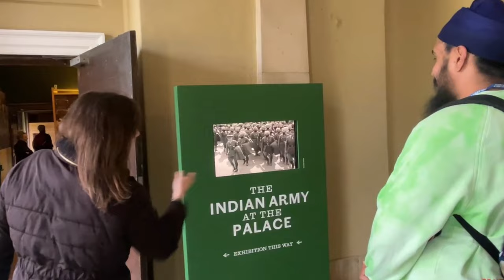The Indian Army at Hampton Court Palace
Embark on a historical voyage with our latest podcast, 'The Indian Army at Hampton Court Palace'

This enthralling podcast invites you to traverse time, uncovering the significant role and contributions of the Indian Army at Hampton Court Palace, a jewel in England's royal heritage.

In this video, we delve deeper into the 'The Shocking Truth: The Indian Army at Hampton Court Palace' exhibition, guided by the insights of Rav Singh and Tejpal Singh from @AlittleHistoryoftheSikhs

As Community Curators and key organisers of the exhibition, they offer unique perspectives and rich narratives that bring these historical tales to life.

Join us as we explore the exhibition's captivating stories, artifacts, and the legacy of the Indian Army at Hampton Court. Rav and Tejpal's expertise not only enriches our understanding but also serves as an invitation to experience the exhibition firsthand, open until at least September, 2024. Their engaging discussion promises to ignite your curiosity and inspire a visit to this remarkable showcase of history.

00:00 - Introduction
01:20 - Why is Hampton Court Palace a Pivotal Location in the Indian Army's History?
13:00 - Discover the Daily Life: What Were the Living Conditions of Indian Soldiers Like?
15:33 - Cultural Exchange or Conflict? Understanding Soldier-Local Interactions at Hampton Court Palace
19:00 - The Socio-Political Influence: How Did Events Like Jallianwala Bagh and the Influenza Pandemic Shape the Soldiers' Experience?
23:20 - Impact and Influence: How Did the Indian Soldiers' Stays at Hampton Court Shape British-Indian Relations?
33:22 - Personal Connections: Which Items from the Exhibition Resonate Most With You?
38:15 - If You Could Keep One Artifact from the Exhibition, What Would It Be and Why?
40:15 - Exploring Royal Ties: What Was the Nature of the Soldiers' Interactions with Sophia Duleep Singh?
42:33 - Reclaiming Heritage: How Does the Exhibition Portray the Role of Punjab's Princess?
48:15 - From Vision to Reality: How Was the 'Indian Army at the Palace' Exhibition Conceptualized and Executed?
53:17 - Bringing History to Life: How is the Indian Army Exhibition at Hampton Court Palace Being Presented?
01:02:00 - Challenging Narratives: How Does the Exhibition Alter or Confirm Historical Views of the Indian Army in Early 20th Century England?
01:07:45 - Spotlight on Sikh History: Are There Specific Sikh Stories Highlighted in the Exhibition?
01:11:09 - Conclusion